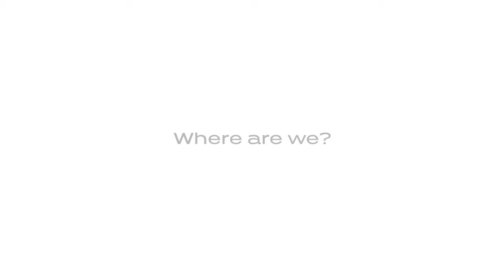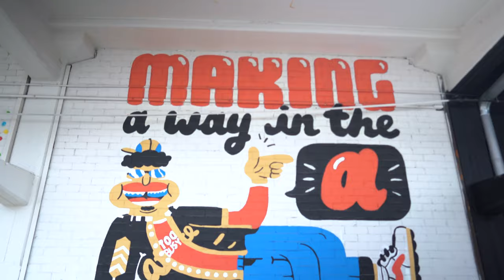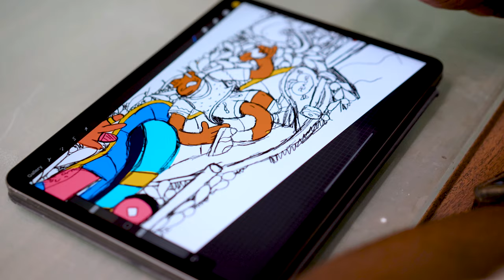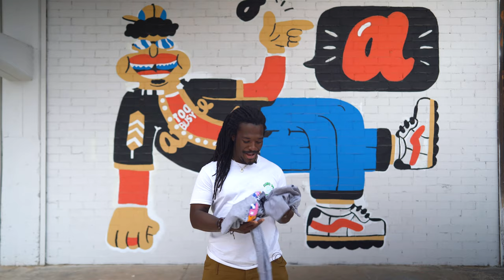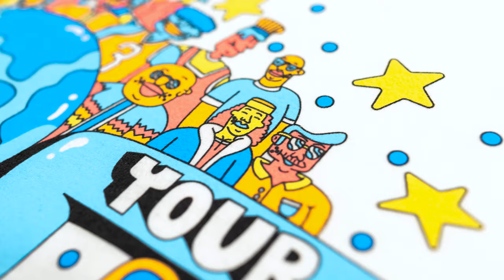Featured Artist | George F. Baker III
We caught up with Atlanta muralist and designer George F. Baker III to talk about his current projects as well as the inspiration behind his marvelous shirts.

George F. Baker III: Hey, my name is George F. Baker III. I am a muralist and illustrator based in Atlanta, Georgia, by way of Omaha Nebraska, Detroit, Savannah, and everything in-between. Yes, I'm just happy to be here today.

George: We are actually right over in the West End right now, in front of one of the murals that I worked on, called Making a Way in the A. It's a project I did with my homies from Proper and Too Busy to Hate. Just right here, right now, with my Danger fam actually, feeling really good. [laughs]
One of my biggest inspirations, honestly, is Atlanta. I've lived here since 2003, aka when Knuck If You Buck came out. I've just seen the city grow and become something that I feel like represents me and I it. One of the things that I've always embraced about Atlanta is just the simple fact that it's always figuring out a way to make itself. It's always recreating, always starting from the bottom and establishing a new way forward. That's something I can get behind.
Once the mural was done, we decided to release some shirts that coincide with it. We felt like, not only is the mural a good representation of this piece, but we felt like putting out some t-shirts for the people would be great, because we want them to be able to take that same energy with them no matter where they go. One of my main things that I'm trying to do right now is really just-- I have this whole theory of beating back the beige. I'm trying to paint as many walls as possible, but not just me actually painting walls, but actually helping other people be muralists.
I want to see more people that are actually doing this practice and expressing themselves via public art, because I feel like it's one of the best ways to not only improve a community, but also to express what the community is. I'm trying to do as many public activations as possible, trying to make as many things as possible. Eventually, I would love to continue to create spaces where people can see themselves and also create themselves. I think for me, my creative inspirations really range, man.
Like I said before, I just really love people. I love all the things that people create. I love the way that people express who they are and what they represent, so, for me, I'm pulling from everything. From Japanese streetwear to old cartoons by Robert Crumb, old albums by Janis Joplin or even just dope murals from Keith Haring. For me, when it comes to creating anything, I'm bringing in all that, and I'm also bringing in what the community, what the people want, because I feel like I have to create with intention.
Oh, wow. I don't know where that came from. [laughs] Yes, man, oh lord, my baby. It was just something that I truly felt, I truly believed in. You always have to do your best, personally, but making sure that you're uplifting others as you go, because we are all a part of a community. We are all just trying to do our best. Honestly, I'm a firm believer that a rising tide lifts all boats. As you're doing good, you should help out everybody else and make sure that they're doing good.
The greatest piece of advice that I could ever give you is just to be honest with yourself. You know who you are, and you know what you want. At every single point in your life you have to do your best to be as honest about that with yourself first. Yes, you can be honest about that with others, but this artistic journey is a journey of consistently proving to yourself that you're willing to be who are, who you want to be. You already know what that is, so just got to follow through with it.